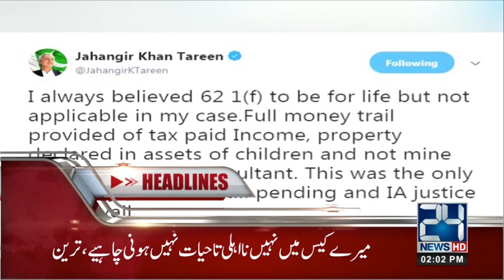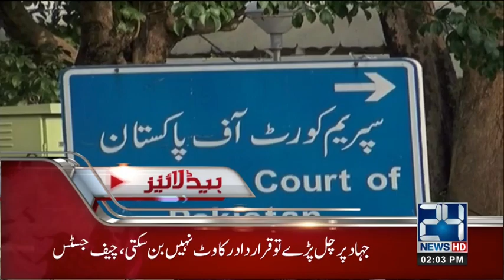News Headlines | 2:00 PM | 13 April 2018 | 24 News HD